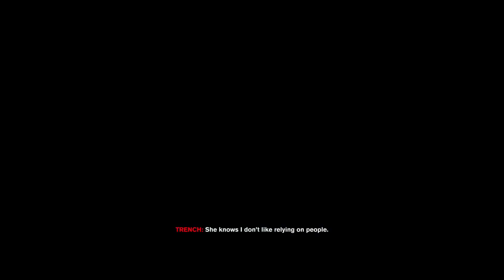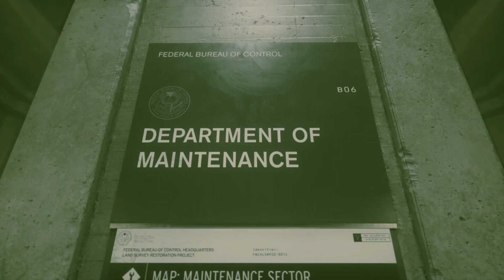Control Ultimate Edition Let's Play Part 4 The Hotline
Now we can call ghosts